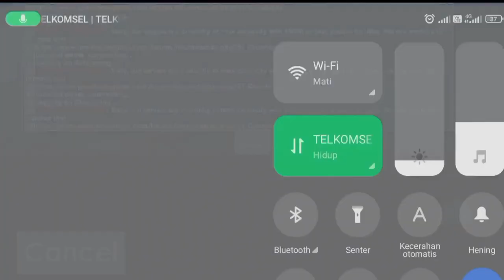Cara Mengatasi Max Capacity 95.000 Server Overload Growtopia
Cara Mengatasi susah login karena Max Capacity 95.000 Growtopia indonesia

Video for Profit Growtopia 2023

2023 Dirt to DL
Growtopia AntidoteAntidote
Growtopia Antidote Profit
Growtopia Antidote Mass
Growtopia Antidote Mass Profit
Growtopia Profit Antidote
Growtopia Mass Antidote
Profit Growtopia
Growtopia mass How to profit
best profit in growtopia 2023 best way to profit in growtopia 2023
profit gt
Growtopia Game
Growtopia mass profit 2023
Growtopia 2023
growtopia profits
GT Profit
Growtopia mass Growtopia Project
Growtopia Profit No Farming Growtopia Lazy Mass
Growtopia Dirt to DL
Growtopia Dirt to BGL Growtopia Dirt to Magplant
Growtopia Dirt to Rayman
Tags (Ignore)

Growtopia, Growtopia profit, how to get dl, growtopia profit no farm, lazy profit, lazy profit growtopia, growtopia secret profit, how to get bgl, how to

growtopia profit growtopia profit 2023
profit growtopia, get ghc
get ghc, gacha Growtopia
Growtopia growtopia
mutant profit lazy profit
growtopia best lazy profit growtopia extracting profit
extracting profit growtopia
growtopia DNA profit growtopia
profit DNA
growtopia how to profit growtopia profit tips
growtopia mass profit
growtopia massing
growtopia mass
growtopia mass amphora growtopia amphora mass
growtopia project
growtopia growtopia growtopia
powerkuy